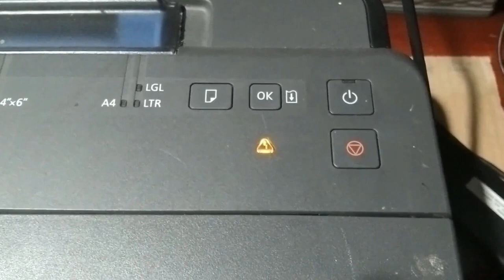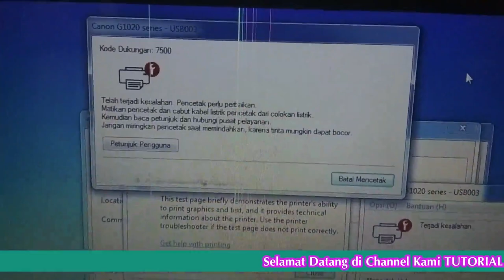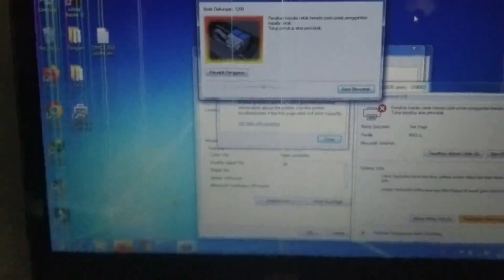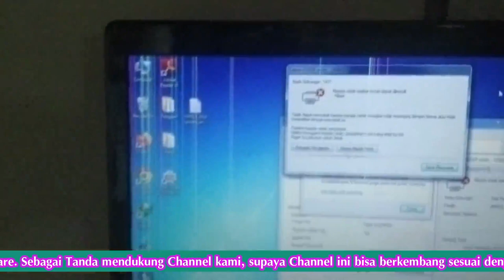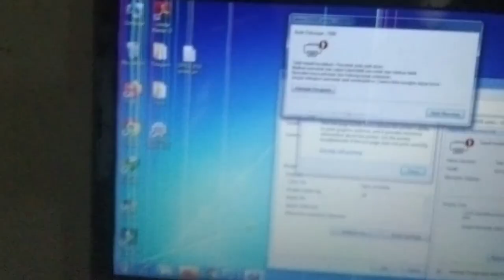Cara Servis Printer Canon G1020 Support Kode 7500 Error Blinking Katrid Tidak Bergerak sama sekali